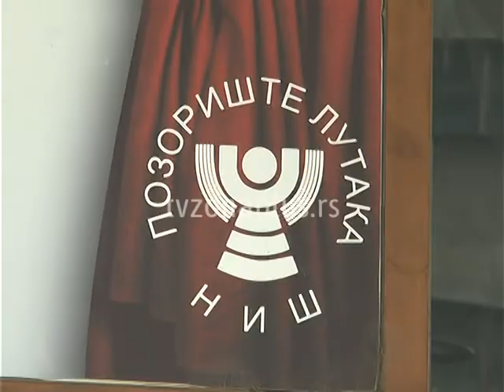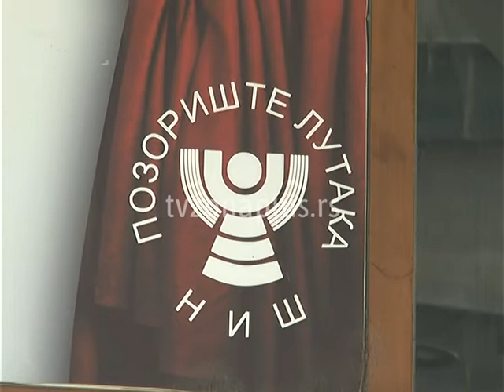NIŠKI LUTKARI OBELEŽILI SLAVU